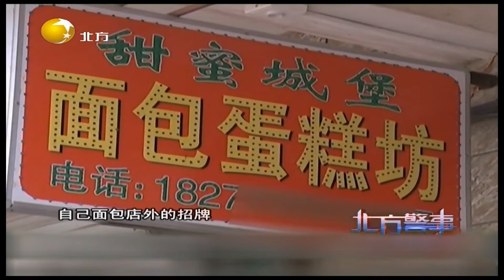北方警事 20220328 期：伤残等级也能改？“大能人”变“大忽悠”